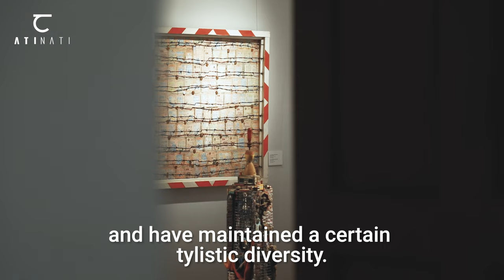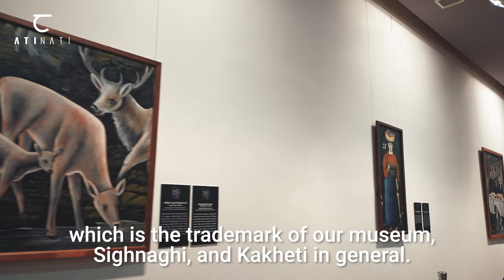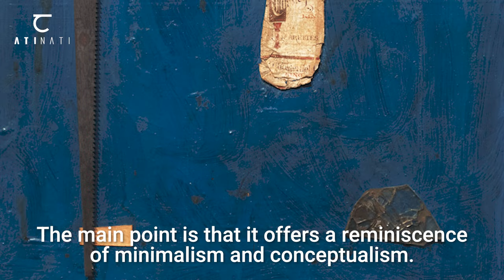ATINATI: Freedom-Inspired Art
Exhibition "Freedom-Inspired Art" of Non-conformist Artists

The non-conformist movement in Georgia was featured fragmentary and spontaneous. The position of artists rejecting the official ideology established in the art field at that time caused outrage among the Soviet authorities. Therefore, they used all means to control and suppress the tendencies unfavorable to the regime in the arts: publications, exhibitions, reprimanding the authors, arresting and carrying out punitive operations against them. In such an atmosphere, the artist as a person had to choose among membership in the unions of the Communist Party, artists or academic oligarchy, creativity in the spirit of social realism, the service of the ruling ideology and creative freedom, identity and personal responsibility to the world. When the artist made a choice in favor of creative freedom and personal dignity, he would lose material privileges, public, social and legal guarantees, the kindness of the rulers, which, in fact, would lead him and his loved ones into the illegal space.
In the 1960s and 1970s, non-conformist artists :  Avto Varazi, Otar Chkhartishvili, Temo Japaridze, Amir Kakabadze, Vakhtang (Vatia) Davitashvili, Avto Meskhi laid the foundation for unofficial art in Georgia, which marked the beginning of a new cultural era.
Duration: 5 November, 2021 - 5 May, 2022
Venue: Sighnaghi Museum, 8, Rustaveli blind-Alley, Sighnaghi, Georgia